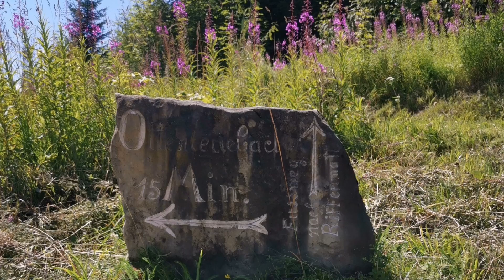Gantrisch Panoramaweg 08.08.2020.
Gantrisch
Panoramaweg
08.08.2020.